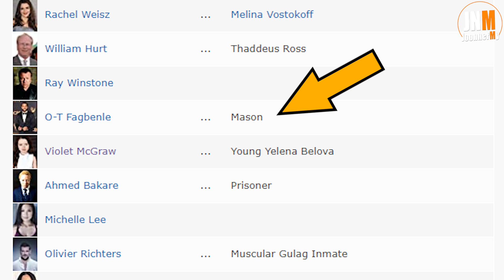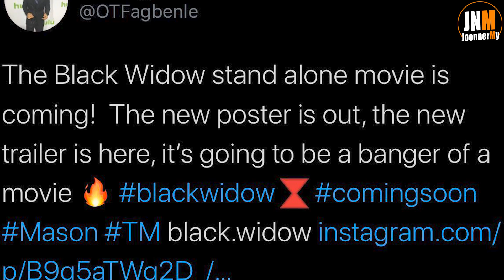ทฤษฎี Taskmaster คือลูกสาว Dreykov ในหนังเดี่ยว Black Widow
สมัครสมาชิกสนับสนุนกันได้นะคร้าบ

ติดตามพูดคุยกันได้ในช่องทางต่างๆ

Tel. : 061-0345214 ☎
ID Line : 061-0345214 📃